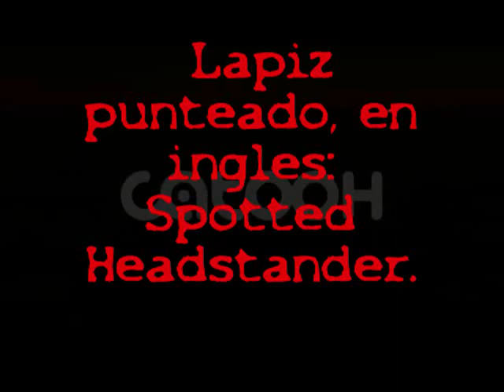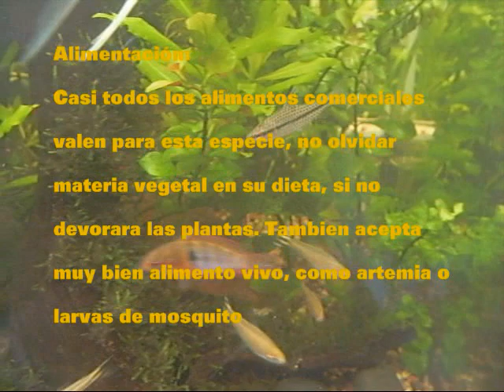PEZ LAPIZ PUNTEADO , CHILODUS PUNCTATUS